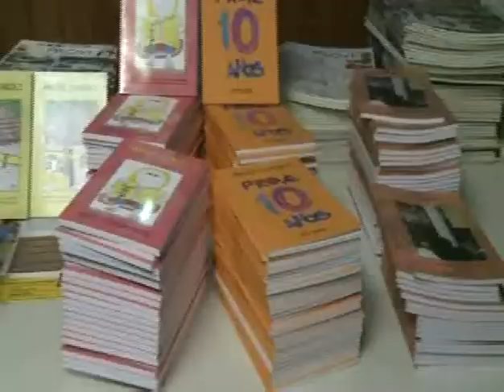Reportagem sobre o Projeto PROVE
Reportagem sobre homenagem ao Projeto PROVE realizado na Assembleia Legislativa com participação do SINESP